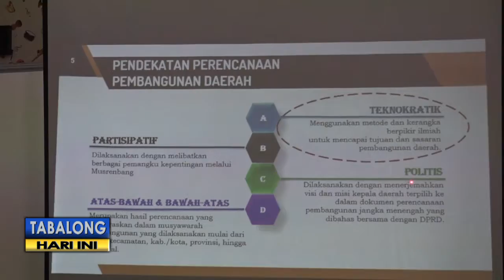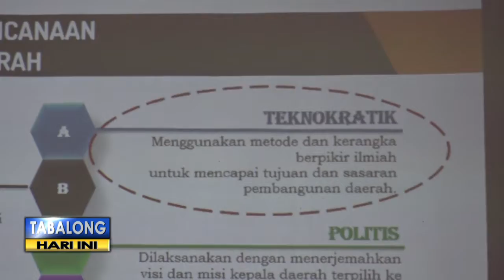Pemkab Tabalong Lakukan Pendekatan Teknoratik Pada Penyusunan Rancanngan RPJMD 2019-2024